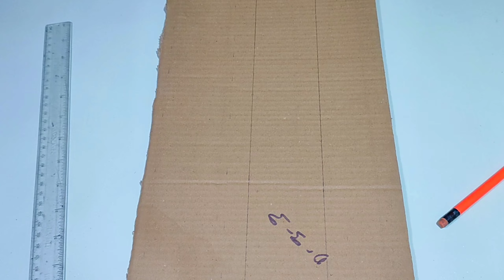How To Make A M82b Gun With Cardboard At Home!!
this video showe you how to make M82B with cordboard easy a youdoesnt havetoomuch how to make paper gun withe cartun box.how to make a toy.

 detail which is eay to do with cardboard ithow to make m82b gun with paper can push the shell to the outside this M82B is inspired by the M82B in the free fire game you canhow to make m82b gun with cardboard  downioad the tepnplate below and dont foeget to how to make paper m82b.how to make paper gun with pepar box.subscribe my youtube channel